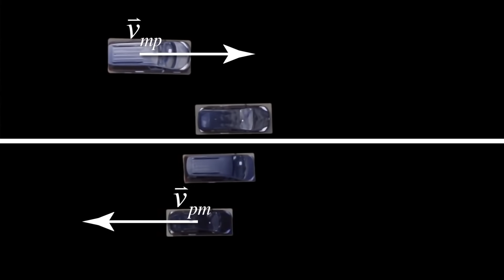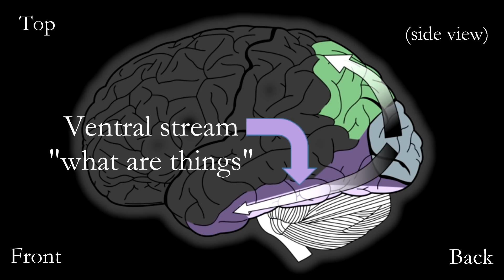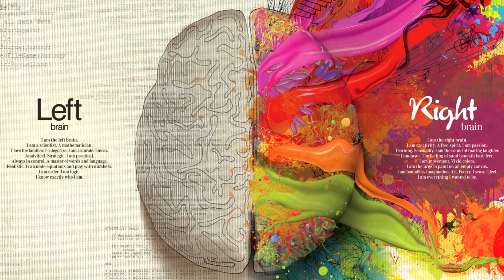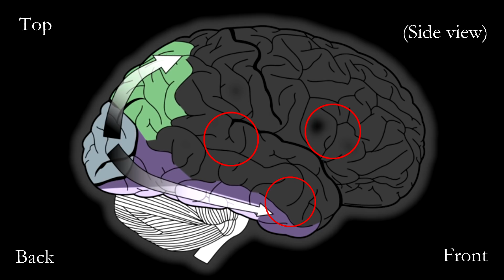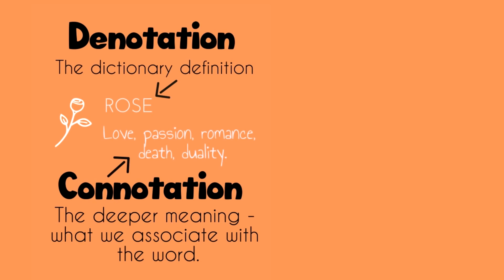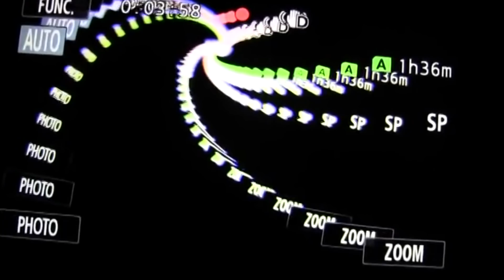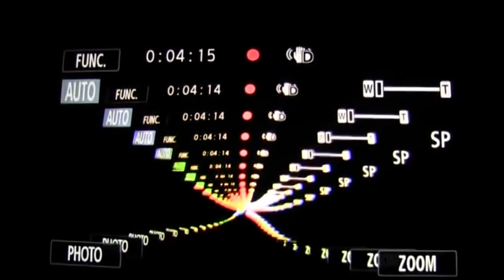Information and Language in the Brain (part 1/7)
Our brains and perspectives are fundamentally dualistic: conscious existence is composed of an endless rhythmic war between our reductionistic and holistic modes of perception, more simply known as ‘logic’ and ‘emotion’. But this duality is inherently imbalanced, which we can see clearly in the structure and function of our brains. In this series which I call “dominance in duality” we will explore how the projection of these neurological imbalances shapes our conscious experience. In my first video on ‘The Paradox Perspective’ I described the two processing ‘streams’ through which information flows within our brains. As a quick review, the ventral stream, which runs down and around, processes information about specific objects or ‘what’ things are. The dorsal stream, which runs up and over, processes information about relationships in time and space, or ‘where’ we are compared with our surroundings.
The nature of the dorsal stream is holistic and global, since it deals with relative motion -- we cannot assign a spatiotemporal position to an object if it does not have a relationship with another object. A single, solitary particle does not move, because it has no frame of reference, so there is nothing else to measure its movement against. In the dorsal stream the world is a continuous and intricately connected web. This is a perceptual reality in which everything is related to everything else, no matter how tenuously.
On the other hand, the ventral stream operates in a local, reductionist way, since it deals with categorization. One of the ways that the ventral stream, or the ‘what’ pathway, performs this task of disconnection is with language.The right side of the brain is important for linguistic communication, but neuroscientists do not have specific names for the language processing centers of the right hemisphere. And this makes a fascinating sort of sense, because it is our left brain that operates in the domain of specific words, and, in linguistic reality, it is not worth it (or not possible) to apply specific labels to the emotional and non-literal aspects of perception. This is one of many symptoms of the dominance that the left brain exerts over the right. In this series of videos on “dominance in duality,” we will explore how the inequalities between the sides of our brains are reflected in every aspect of our perceptual realities -- from the physical organization of our body, to our abstract conceptual spaces, and even in our culture and society.
Despite the inequalities, we need to remember that both sides of this story are required to have a coherent worldview. Communication between the two information streams results in a mental workspace. And to us, this integration literally feels like a space that is filled with a stable sense of self, a representation of our environments, and the meaning that emerges when the two aspects interact. This space and its contents compose our subjective experience -- it is a dynamic map of who we are and how we relate to the things and context around us, including ourselves. The way that we represent ourselves in relation to a representation of ourselves creates an endless hallway effect that makes our internal space feel defined but boundless, recursive but ever-changing, and deterministic but infinitely powerful: a contradictory combination of characteristics that many people call ‘consciousness.’ In the next video we will start to explore this space more deeply so we can build to a thorough explanation and understanding of our conscious existence.

Songs:
"Ladybird" by Dlay